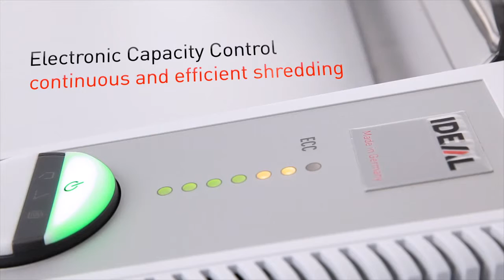IDEAL 3104 - Office Shredder Tronika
Paper Shredder IDEAL 3104

IDEAL 3104 adalah mesin penghancur kertas yang memiliki hasil potongan cross cut.

Pemotongan dengan Cross Cut memberikan jaminan lebih akan kerahasiaan dokumen. Cocok digunakan untuk menghancurkan dokumen rahasia negara, dokumen perbankan dan berbagai dokumen lainnya yang memiliki kerahasiaan tinggi.

- "Easy Switch" untuk indikator pengoperasian
- Dilengkapi dengan transparant "Safety Flap" utk keamanan.
- Tingkat kebisingan yang rendah selama beroperasi.
- Potongan kertas dengan metode Strip Cut (memanjang)

Seluruh mesin penghancur IDEAL:

- menggunakan pisau berkualitas tinggi dari besi baja Soligen.
- Dengan Paper Clip Proof
- Dapat menghancurkan kertas tanpa perlu melepas paper clip & staples.
- Telah memperoleh DIN EN ISO 9001 sebagai bukti seluruh produk - IDEAL dijamin memberikan kepuasan maksimal
- Dilengkapi teknologi photo cell utk automatic start & stop.

Jika mesin ini cocok dengan kebutuhan Anda atau hubungi Customer Service kami, jika Anda butuh bantuan melalui chat, telpon atau email ke .